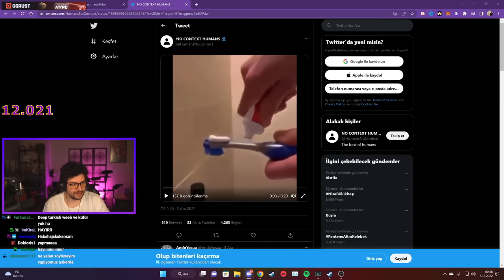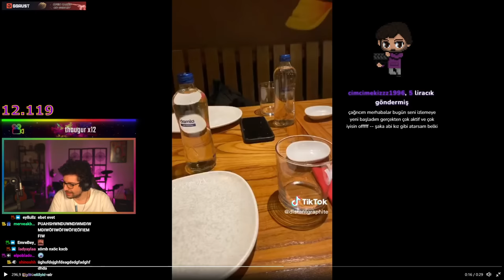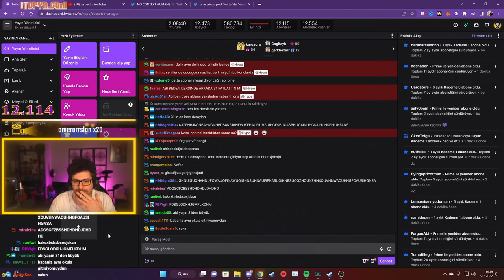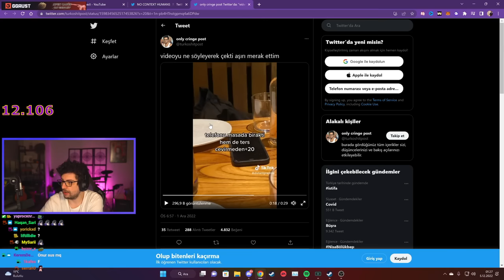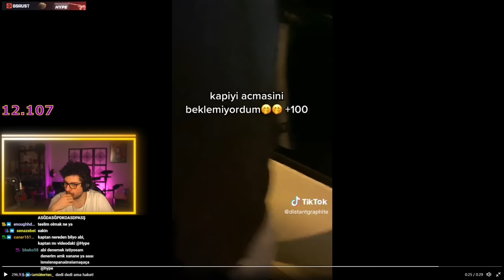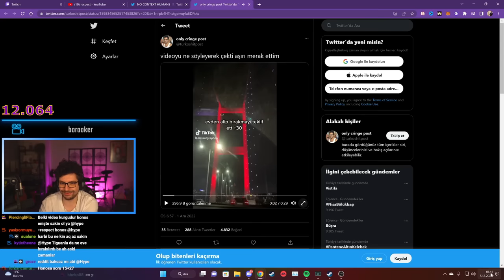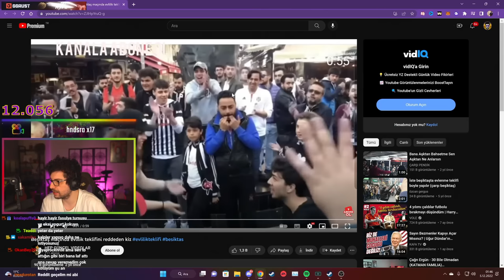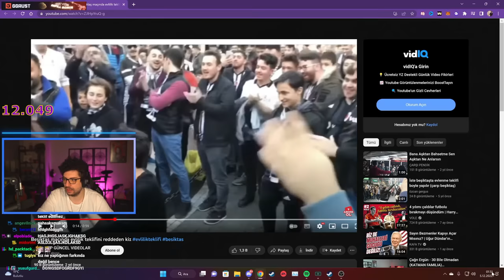HYPE | İLK DATE PUANLAMA VİDEOSUNU İZLİYOR!